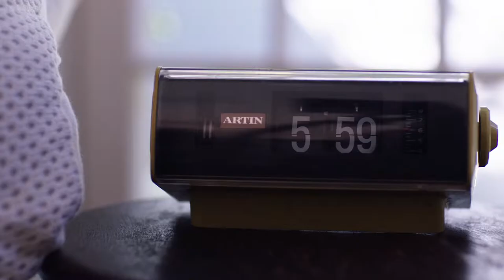Director - Ryan Kruger - Asics Commercial